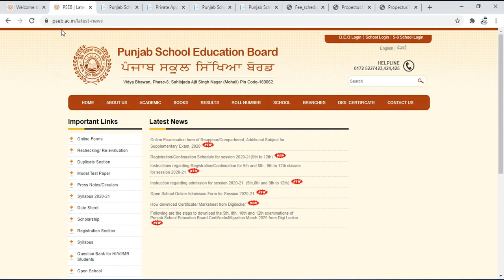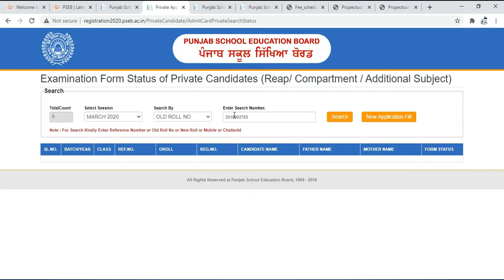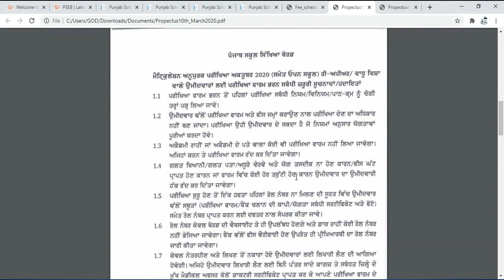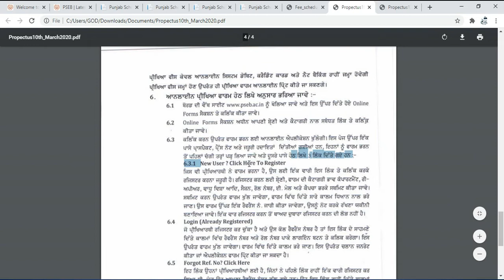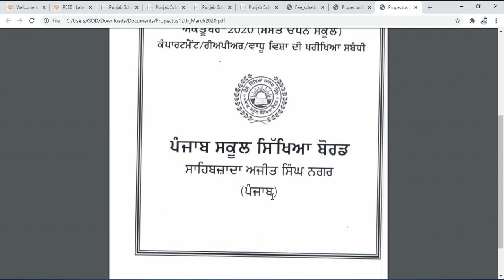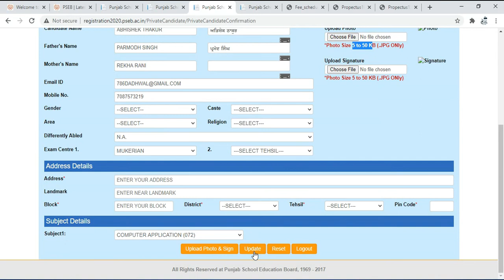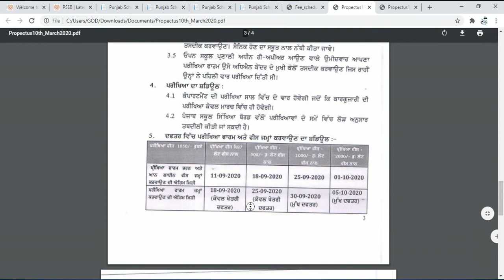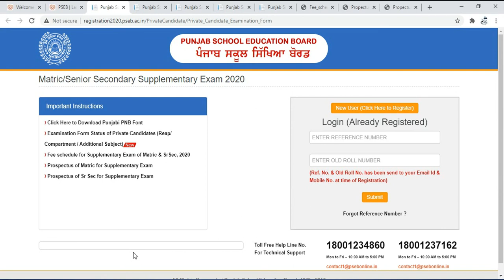Pseb Reappear Compartment Form || How to Fill Online || All Steps To Fill 10th 12th Compartment Form